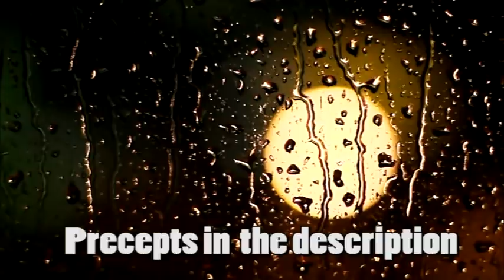Prophecy Apocalypse : Plagues, Pestilence, and The Blood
The plagues are here, now raise your head and walk in power. He told you who the plagues are for. Dont allow FEAR to have you running like a three legged dog,  Rest in the shadow of the Almighty

Isaiah 28:9, 10
Psalm 119:104, 128, 145, 144
Exodus 9:14
2 Esdras 15:26, 27, 49
Matthew 24:7
2 Nephi 6:14, 15
Mosiah 12:4
Alma 10:22
Helaman 10:6-16
Isaiah 41:10
2 Chronicles 6:28-31
Exodus 12:13
Galatians 5:16-18, 22-26
2 Corinthians 12:9
Colossians 1:24-29
Psalm 91:1-7